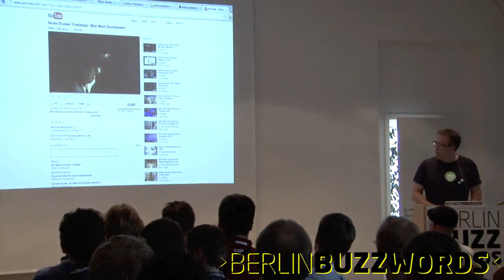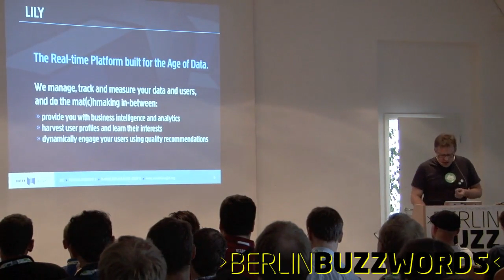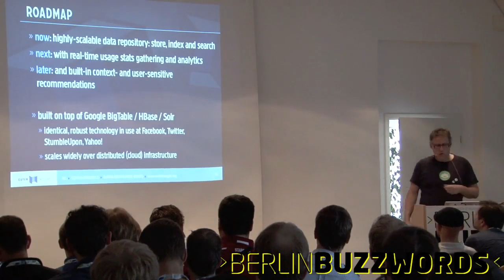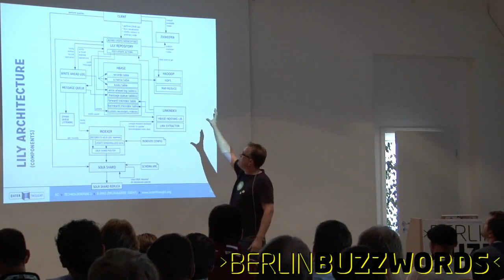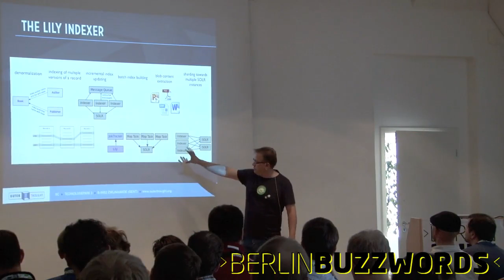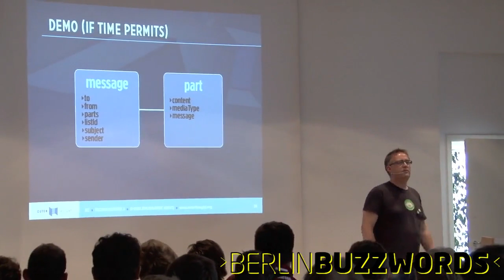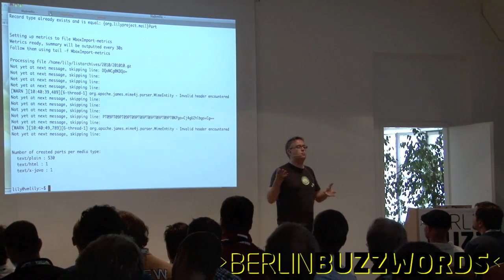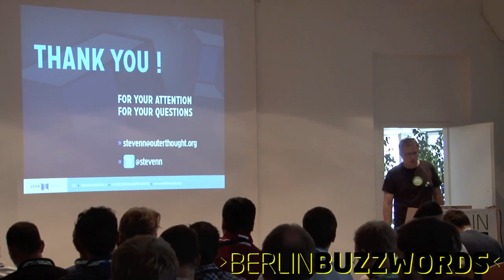Berlin Buzzwords 2011: Steven Noels - From Content Storage to Scaling Smart Data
A presentation on the Lily roadmap, and how content storage with HBase and indexing/search with SOLR evolves to a smart data management system with audience data analytics and data augmentation through recommendation engines.